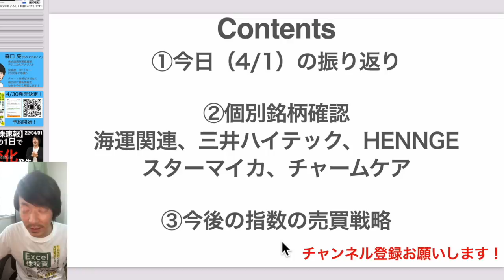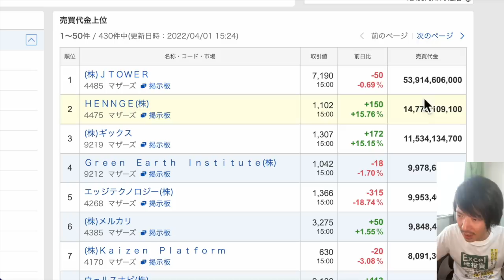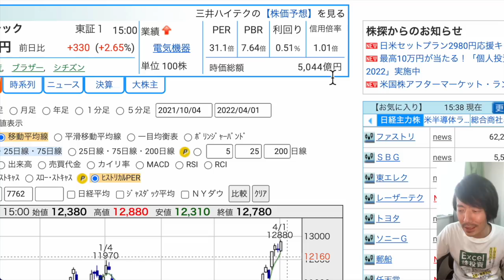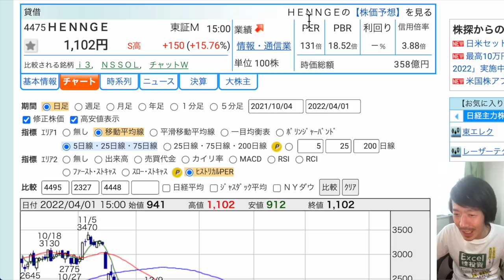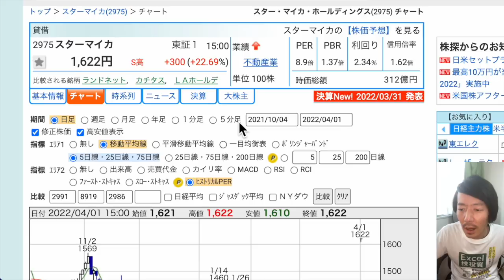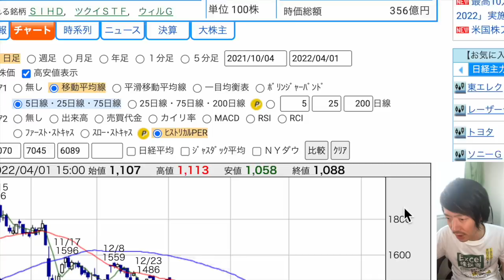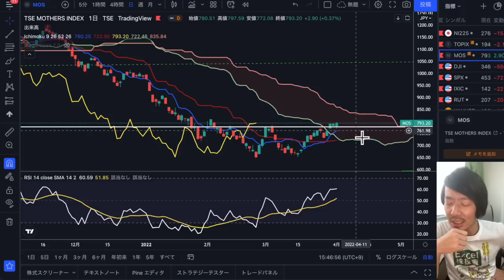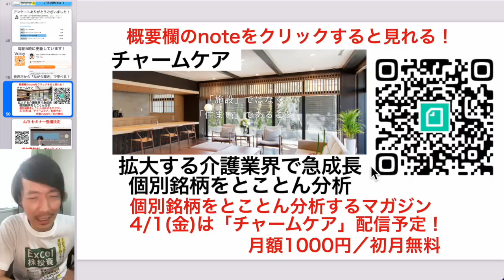【日本株速報】22/04/01 最後の1日で大きな変化発生！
PR 【4/30新刊発売決定】
1日5分の分析から月13万円を稼ぐExcel株投資

予約受付中！

00:45 今日の振り返り
02:27 個別銘柄①海運関連
03:28 個別銘柄②三井ハイテック
05:12 個別銘柄③HENNGE
07:08 個別銘柄④スターマイカ
09:01 個別銘柄⑤チャームケア
10:35 指数の売買戦略

▶最新記事：確実に拡大する業態で急成長中！チャームケア6062

【4/9セミナー登壇決定】
「株がもっと好きになる」講座2022年Ver
受講料：無料　参加方法：オンライン

1/27よりオーディオブックが聴き放題に！